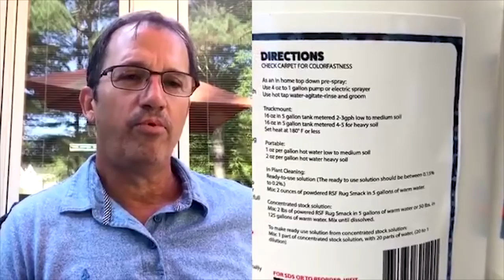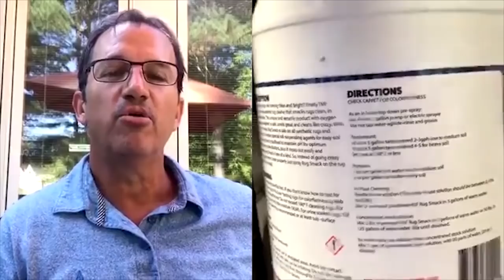Rug & Stone Discussion Live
In this live video, I talk about getting started with rug cleaning, floor surfaces, and grout sealing.